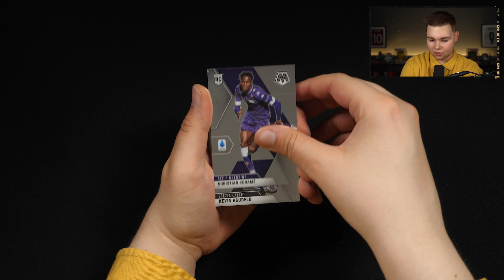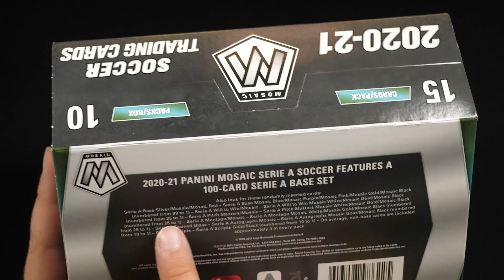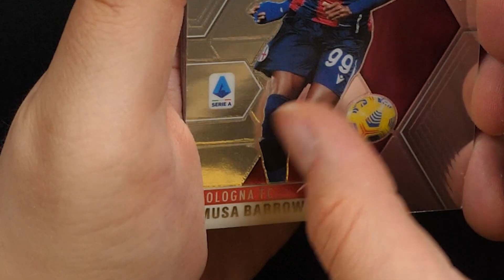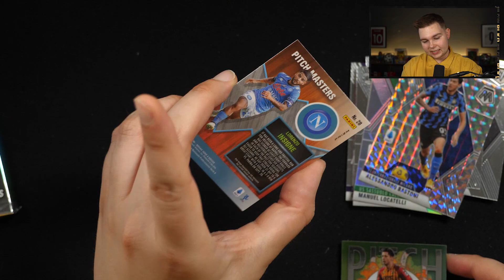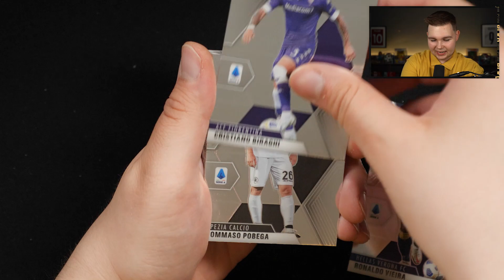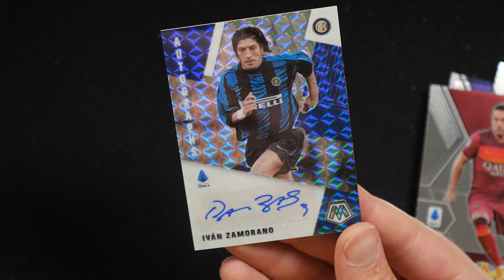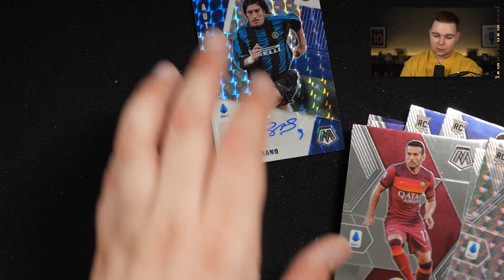TRAFIŁEM AUTOGRAF LEGENDY! | PANINI MOSAIC SERIE A 20/21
► KOD "PLKD" daje 7% ZNIŻKI NA R-GOL MAMY TO!